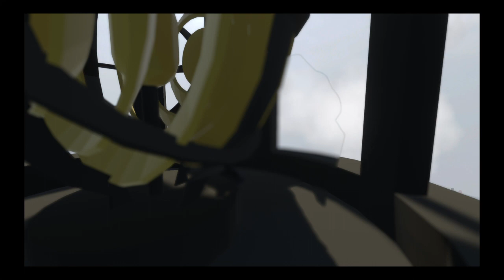Human Fall Flat light house achievement